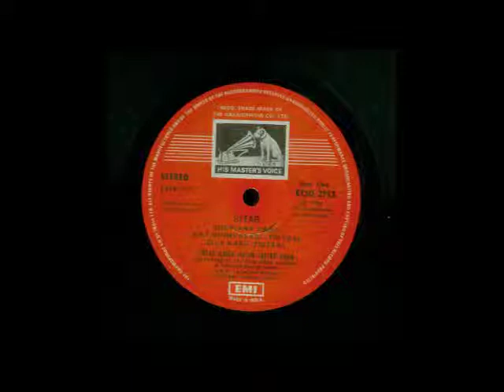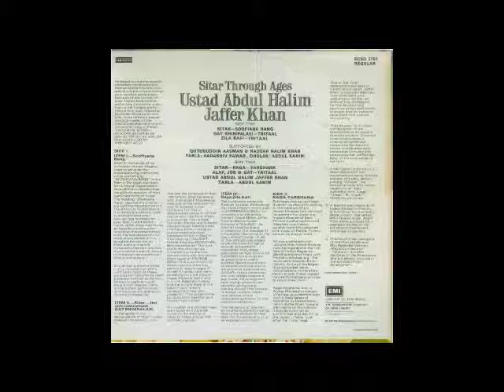Sitar | Abdul Halim Jaffer Khan, ECSD 2753 Side 1-1, Soofiyana Rang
Interested in to buy indian instruments like a sitar or tabla ? Buy Sitar or get your professional sitar for sale at El Sitar store